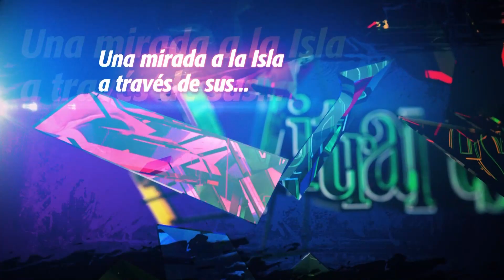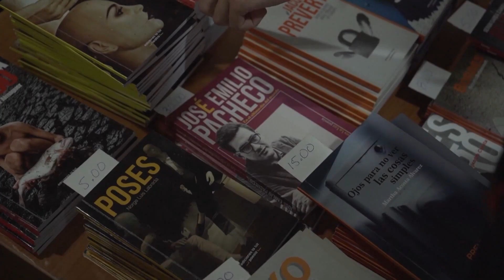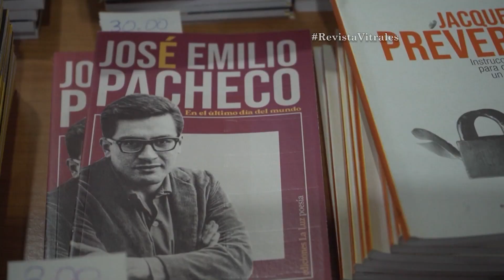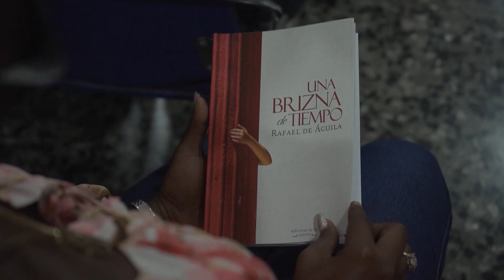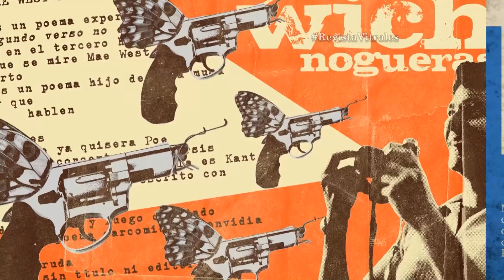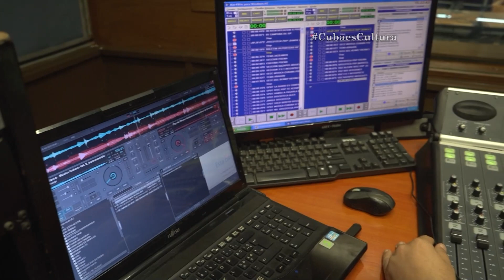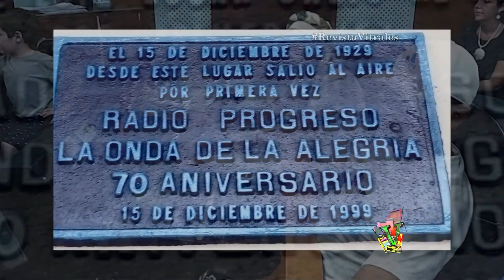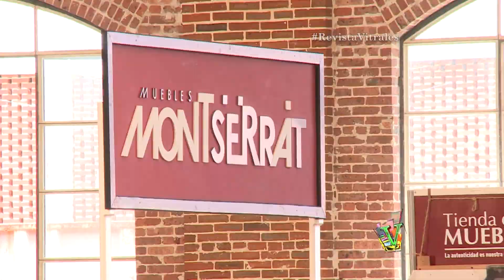Cuba - Acontecer cultural cubano (Programa Vitrales 12 de julio de 2022)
Conozca en esta emisión novedades sobre los Estudios de Animación del ICAIC. No se pierda los detalles de los nuevos títulos y proyectos de Ediciones La Luz. Para finalizar dialogaremos sobre el disco Enrique Álvarez y sus invitados.